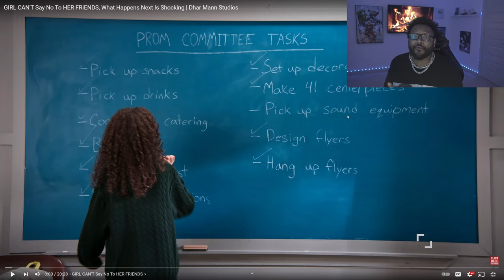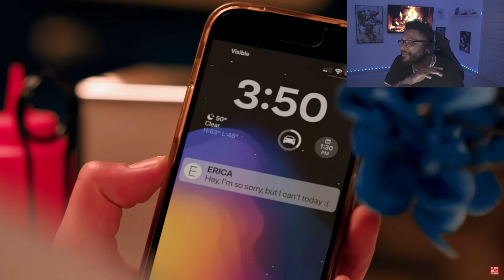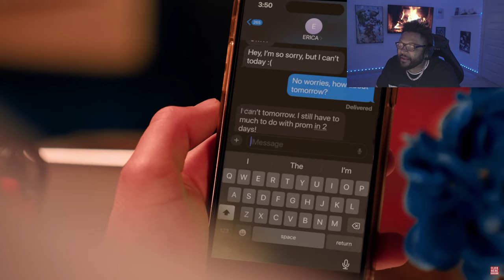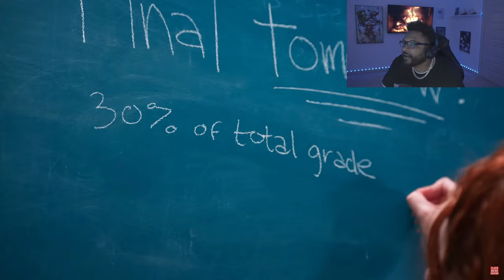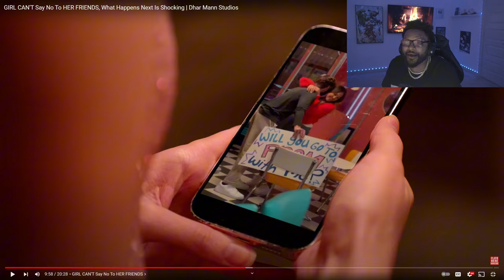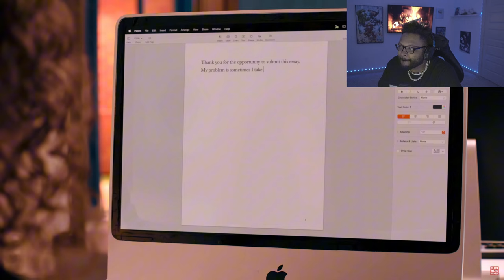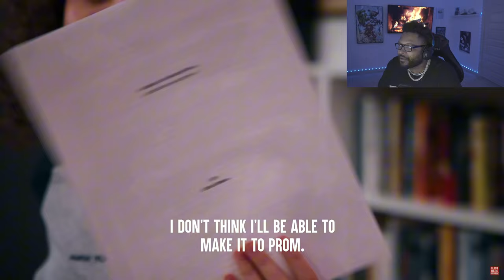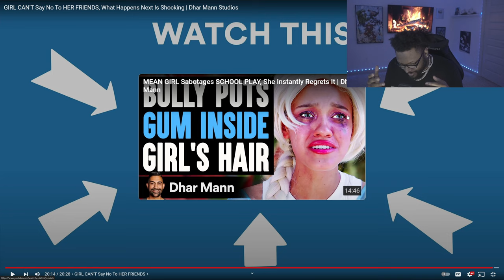Dhar Mann - GIRL CAN'T Say No To HER FRIENDS *REACTION*